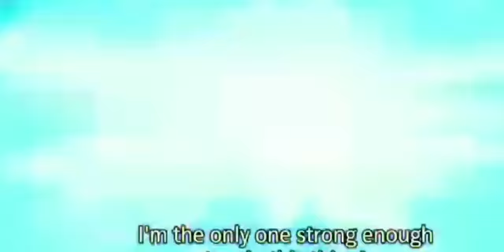ONE PIECE STAMPEDE' -[2019 Action movie Official Teaser Trailer]